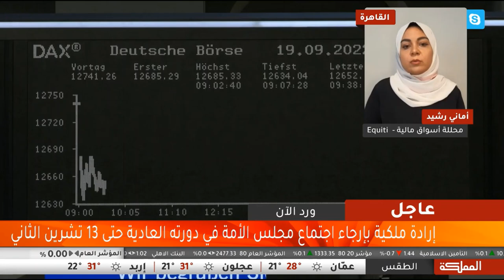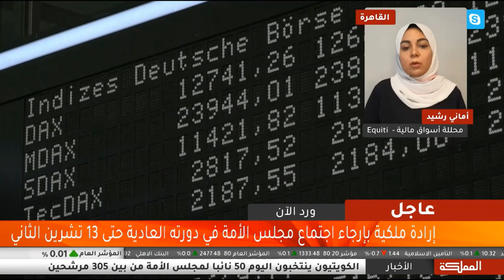الدولار لا يزال قرب أعلى مستوياته في وقت ما زال كل من اليورو والجنيه والليرة التركية تحت ضغط هابط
توقعات الفيدرالي تدعم ارتفاع الدولار الأمريكي، فيما اليورو والجنيه الإسترليني يعانيان رغم عدم استبعاد رفع الفائدة في بنك إنجلترا المركزي والمركزي الأوروبي. أما الليرة التركية، فتشهد ضغطاً هابطاً في ظل معدّلات تضخّم قياسية في البلاد